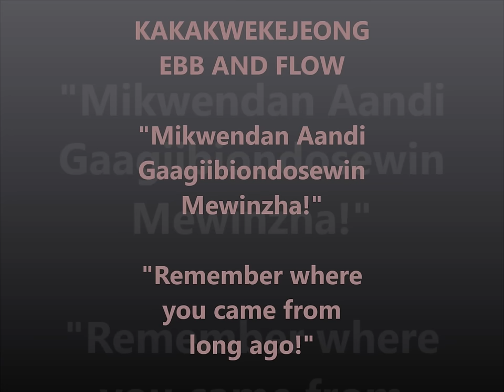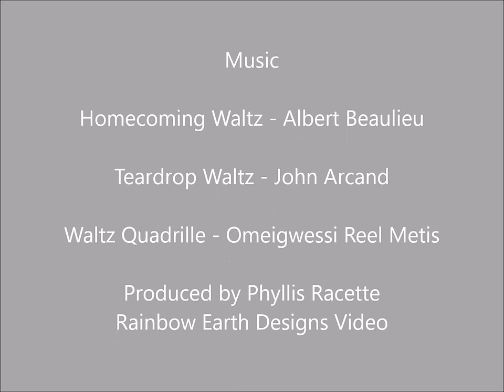Kakakwekejeong - Ebb and Flow and Bacon Ridge Families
This video was created to help our youth/adults find their roots. In the video are a collection of old photos (some very old) that are in the Facebook Group 'Ebb and Flow Families.'  These pictures were shared by relatives.  These are our ancestors that settled in KaKaKweKeJeOng - Ebb and Flow Indian Reserve #52 on the west side of Lake Ebb and Flow, as well as the Metis community of Bacon Ridge.  One only needs to ask elders in Ebb and Flow and Bacon Ridge to find out from which family you are from. The music is of old Native and Metis Fiddling that was always played by fiddle players in this area.  This video is dedicated to all those who are searching to find their ancestors.  May Creator guide you to find where you belong.